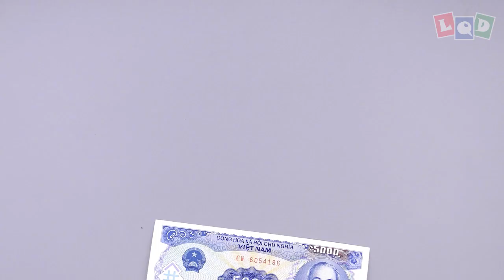Demo - Horse - LQD Money Origami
Just update my Caballo. In the beginning, I called it Caballo 1.0 😁
3. Comment your email bellow